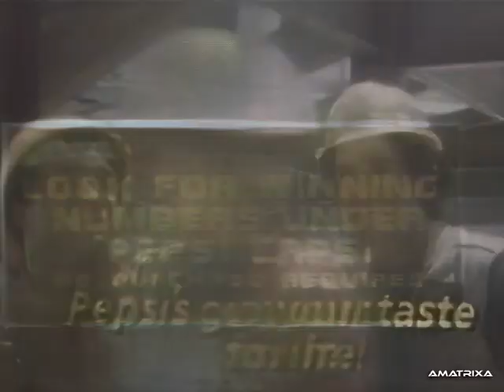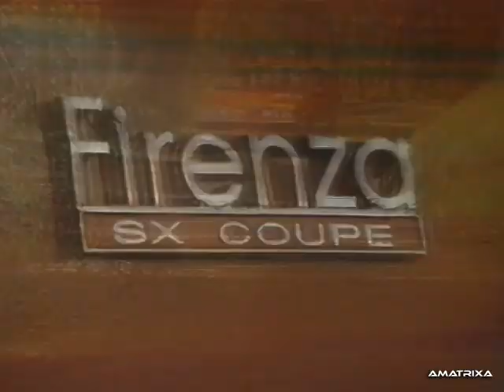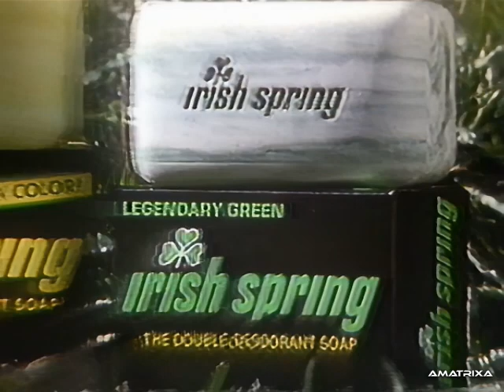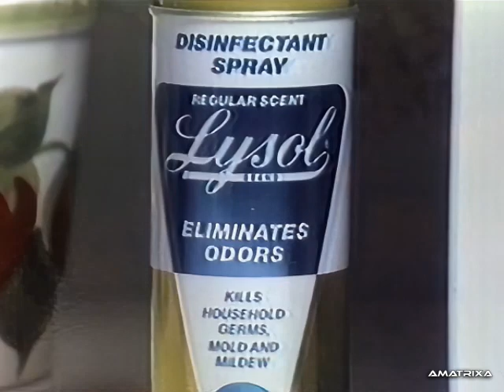MIX OF EARLY 80s COMMERCIALS (AI Enhanced)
From the early 1980's, featuring some familiar commercials from 40 years ago. From Leggs to Red Man Chewing Tobacco to Irish Spring to Madge and a few others in between.